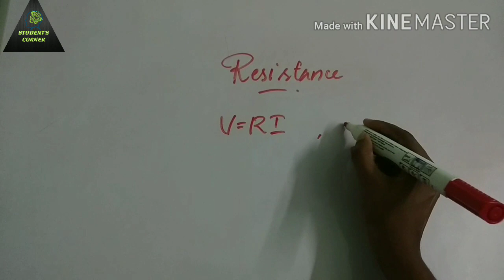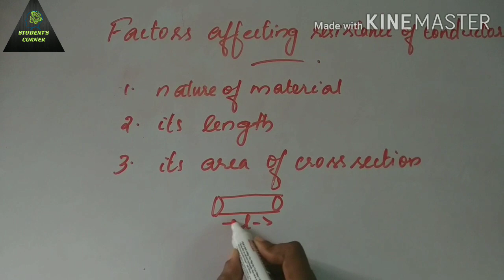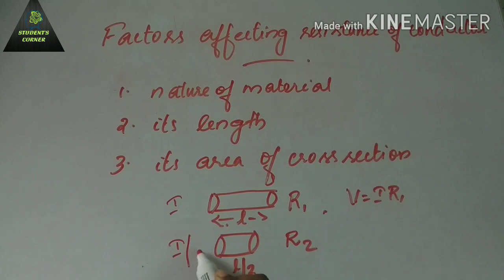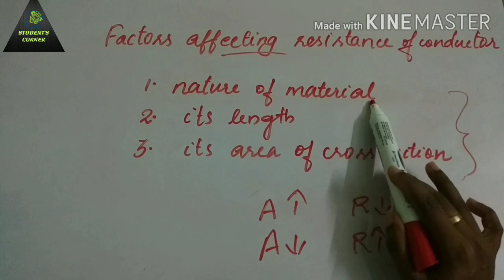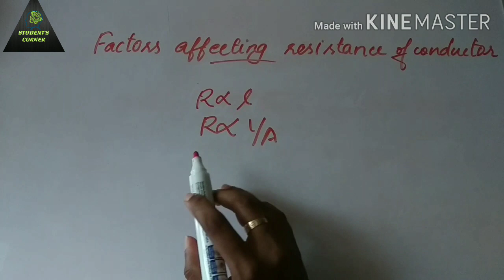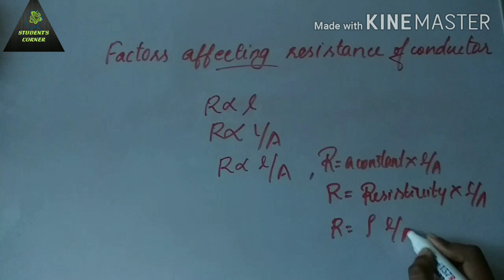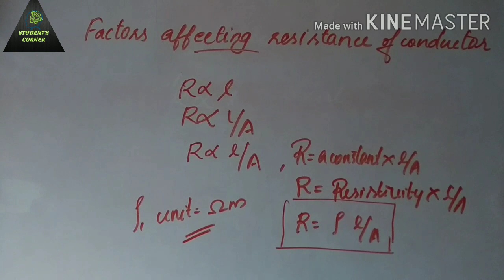INTRO TO ELECTRONICS - 5. Factors affecting Resistance||Malayalam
Hi frndss!!

This video is about the factors affecting resistance and also about the resistivity.